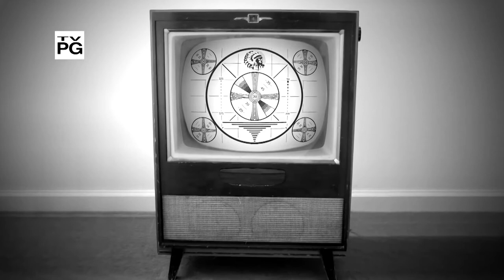Sudbury 1969-1973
Let's travel back in time to the late 60s and early 70s. The location is downtown Sudbury, Ontario, Canada. Thank you GBC Video for making this available. These video clips are from the CKSO TV library.